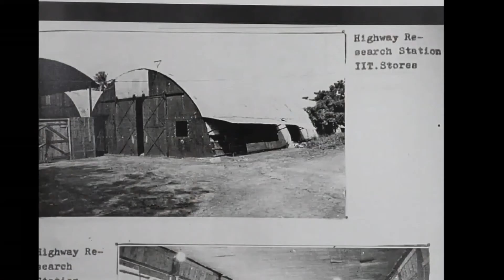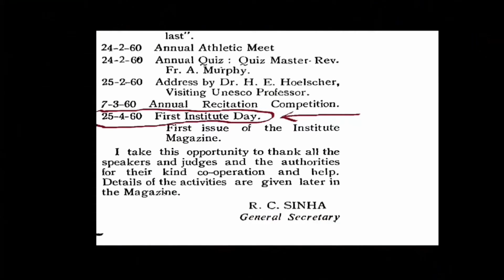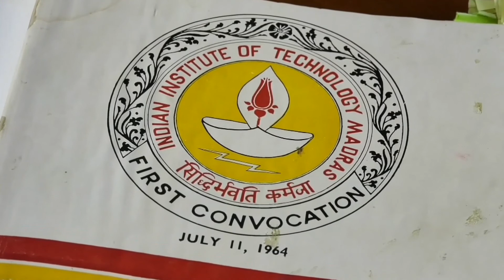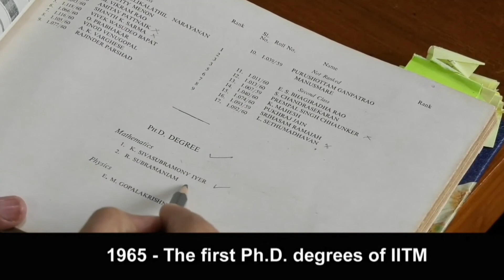@ First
This video was prepared for the Diamond Jubilee celebration of IIT Madras 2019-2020.